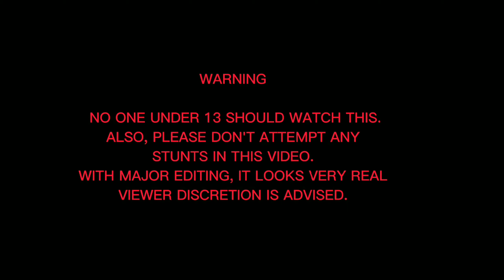Railfan Pulls a Sink off the CSX Railroad and then flies back with it! - CRASH! 5-12-22 (Skit)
DON'T EVER ATTEMPT THAL, ESPECIALLY IF A TRAIN IS COMING! IF ANY BIG OBJECT IS ON THE TRACKS FOR REAL, CALL THE POLICE, AND DON'T TRY TO DO THIS YOURSELF. THIS WAS JUST A SKIT.